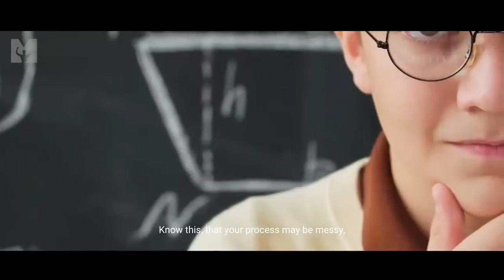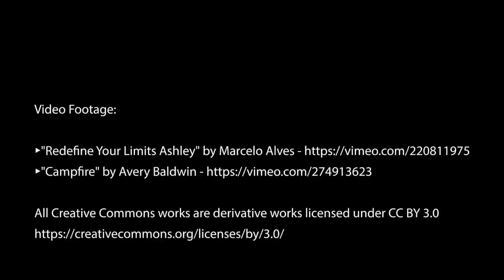WHAT'S YOUR WHY-POWERFUL MOTIVATIONAL SPEECH FEATURING MARCUS A TAYLOR VIDEO 2022